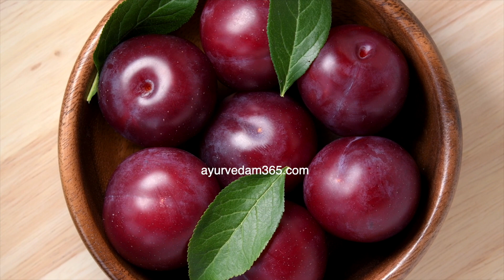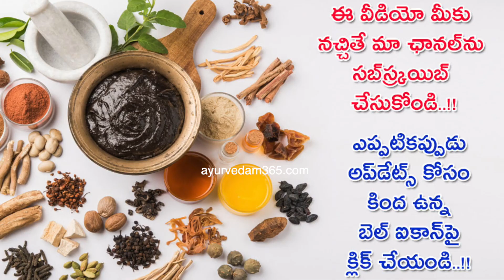ఆలుబుఖ‌రా పండ్ల‌ను తిన‌డం లేదా.. ఈ లాభాల‌ను కోల్పోయిన‌ట్లే.. | Alubukhara Fruit Benefits In Telugu